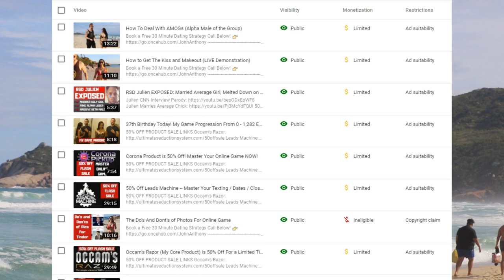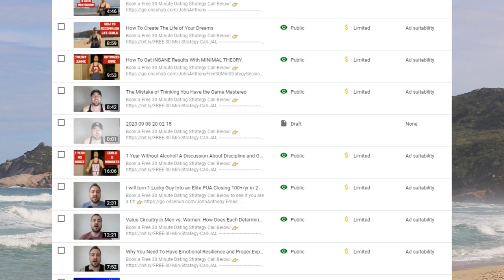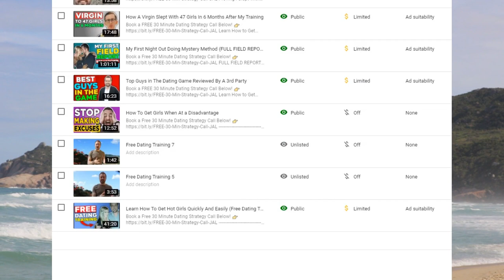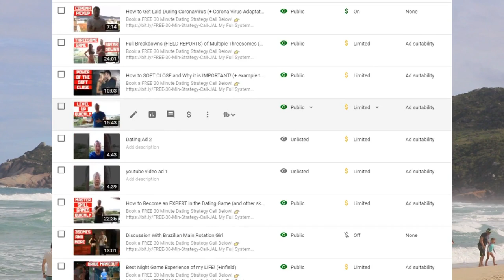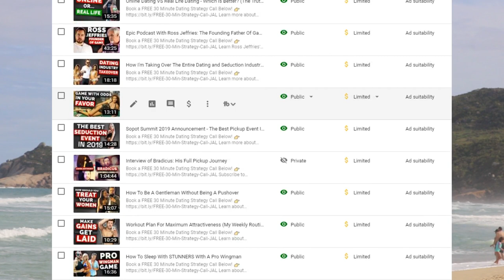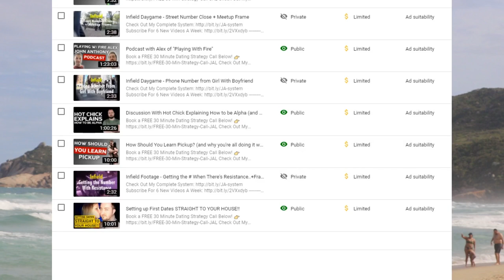The Reason Why My Channel Only Has 10k Subs